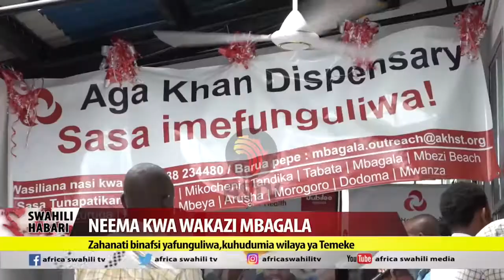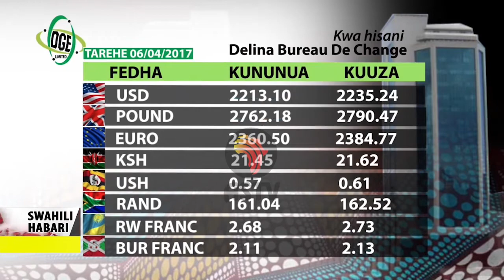Swahili Habari 06 April 2017